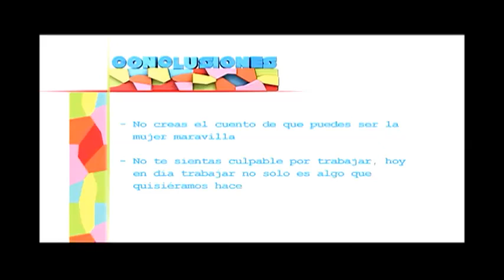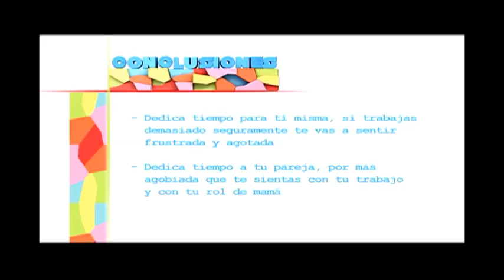Mamás que trabajan 3a. Parte (MC)